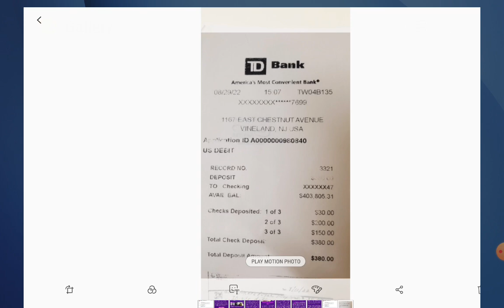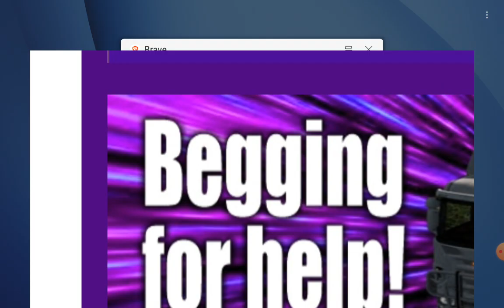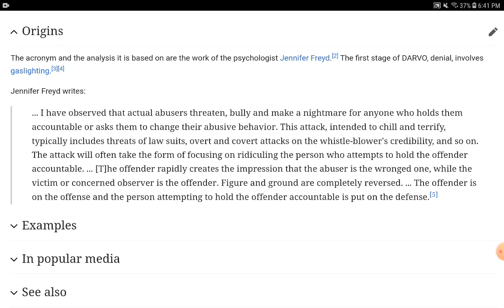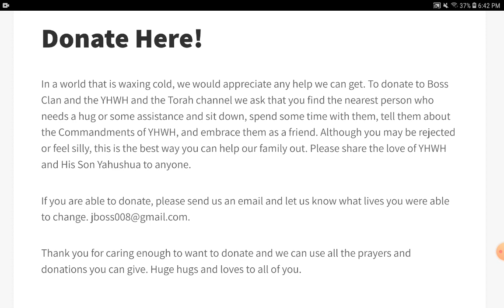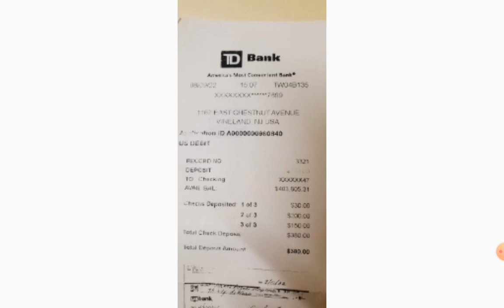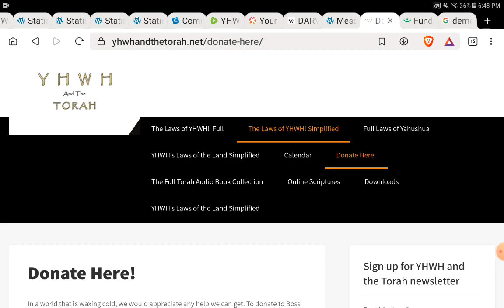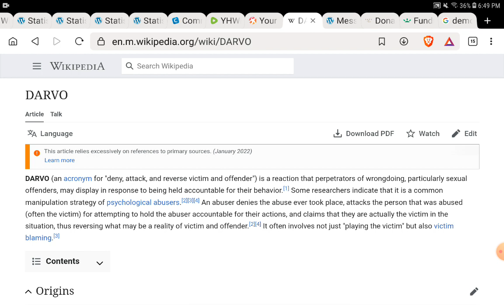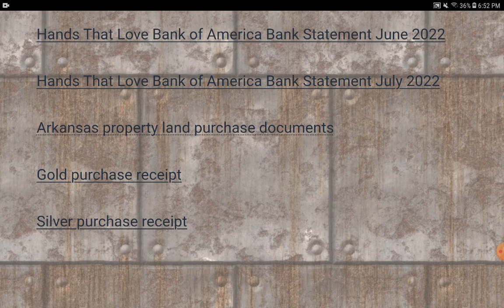Don't Be a Demon Time Tea D.A.R.V.O. - Don't Attack the Victims...That is EVIL DEMONOLOGY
2 families are still homeless and need our help.  Demons are attacking the victims.  Please help if you can.

DARVO (an acronym for "deny, attack, and reverse victim and offender") is a reaction that perpetrators of wrongdoing, particularly sexual offenders, may display in response to being held accountable for their behavior.[1] Some researchers indicate that it is a common manipulation strategy of psychological abusers.[2][3][4] An abuser denies the abuse ever took place, attacks the person that was abused (often the victim) for attempting to hold the abuser accountable for their actions, and claims that they are actually the victim in the situation, thus reversing what may be a reality of victim and offender.[2][4] It often involves not just "playing the victim" but also victim blaming.[3]